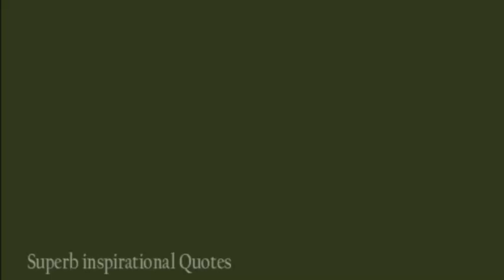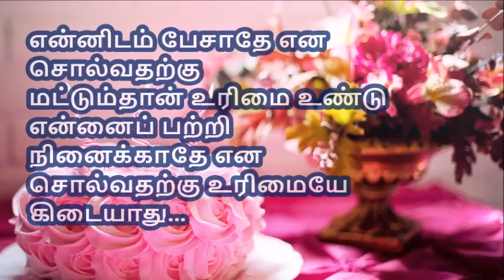என்னிடம் பேசாதே | Tamil Kathal Kavithai -04